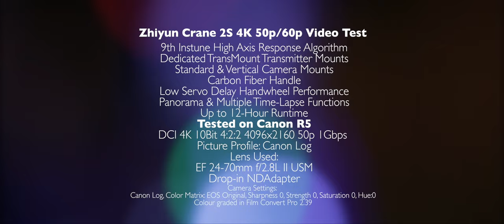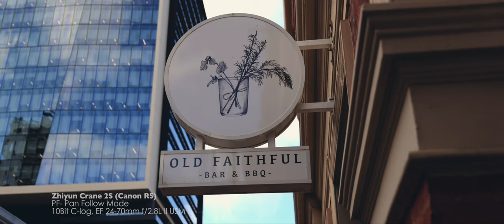Zhiyun Crane 2S Gimbal 4K Video Test (Tested with Canon R5)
This is the Zhiyun Crane 2S Gimbal video test. Zhiyun Crane has always been popular in the gimbal industry. And I have been using Zhiyun product for quite a few years now. Last month I have tried out the Crane 3S. It was an amazing gimbal. But that gimbal mainly for cinema cameras. But this time, we are taking a look at the Crane 2S. So what’s so special about this new Crane 2S. First of all, its the payload. The Crane 2S supports larger cameras such as the Blackmagic Pocket 6K, Panasonic S1H, and Canon EOS 1DX Mark III. As I do weddings, Crane 3S is a bit big when shooting run and gun stuff. And also I use mirrorless most of the time. So Crane 2S is actually perfect for what I do.

During the test, I have tested out a lot of different modes. And each mode works really well. But except the portrait mode that I didn’t test it out.  So basically  the Crane 2S let you put the camera from the side and you can film in portrait mode. This is very useful if you do a lot of IG TV content.

Overall, this is a really nice gimbal. It fits my workflow. And I love they have cut down the weight from the last version by using some carbon fibre part. And all the locks makes it easier to pack away after the shoot. And with the insane payload, I don’t have to worry what lens to put on. Most of the heavy lenses between 800g to 1.4kg should work just fine.